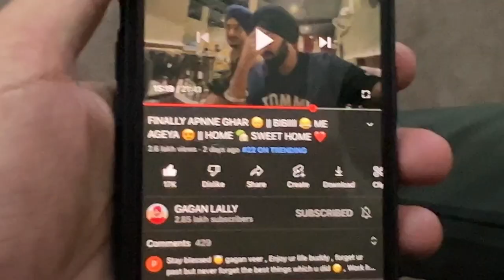AJ PAPA NE BNAYA VLOG 🤳😂 || SADI BIBI GAI GVACH 😱 || VLOG STILL TRENDING 🔥|| GAGAN LALLY